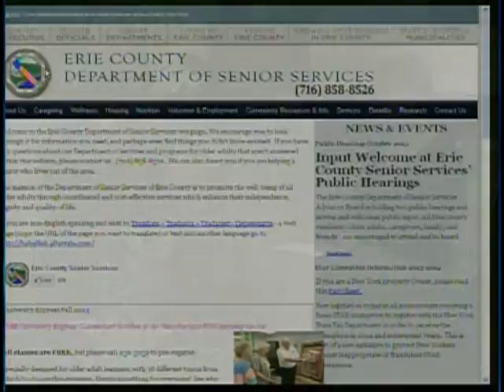Aging is for Everyone November 2013 Medicare Update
Aging is for Everyone Host Laura Mondello interviews William Daniels, Coordinator Of Insurance Outreach for the Erie County Department of Senior Services about changes to Medicare for 2014.